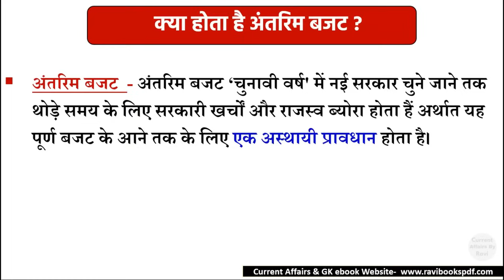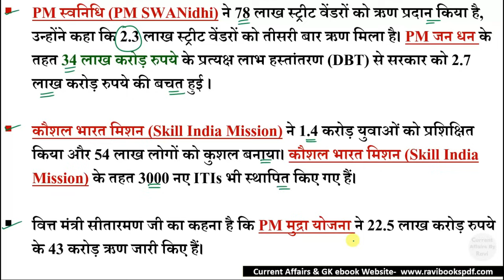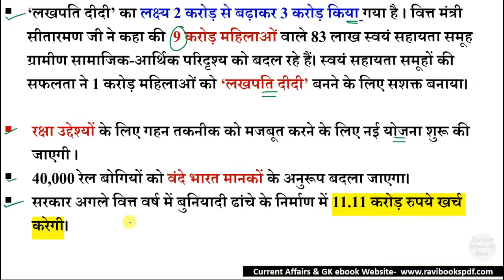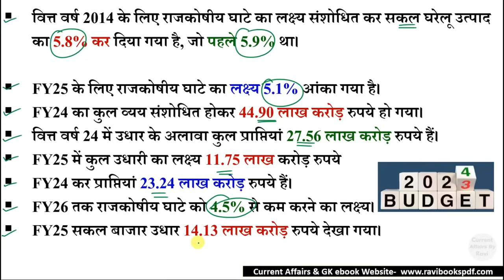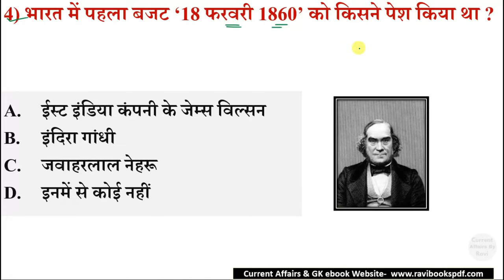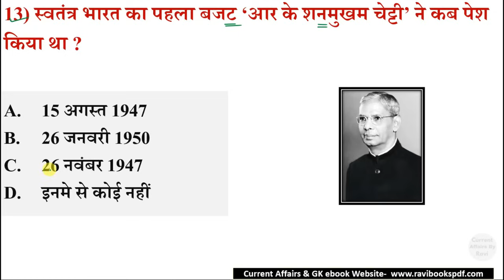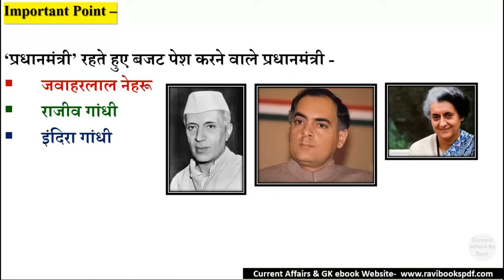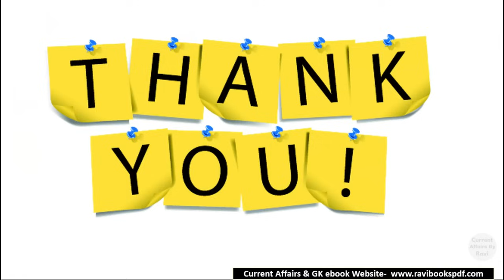बजट 2024 Gk | Budget 2024 | Budget 2024 Highlights | Budget important Questions | Current Affairs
1 February 2024 Budget
1 February 2024 Budget important questions
budget static gk
antrim budget
Transcript